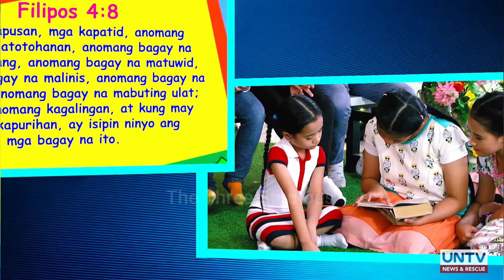BUBBLY BOO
Happy 9th Birthday to our one and only-
YOUAREALWAYSTHERE! (a.k.a. BOO)